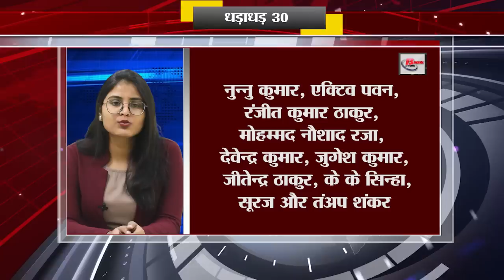Today Top 30 breaking news Bihar news Non stop,Aaj ki taja khabar India/Bharat news, Fatafat khabren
TodayTop 30 breaking news Bihar news,Fatafat khabren,Non stop,Aaj ki taja khabar India/Bharat news